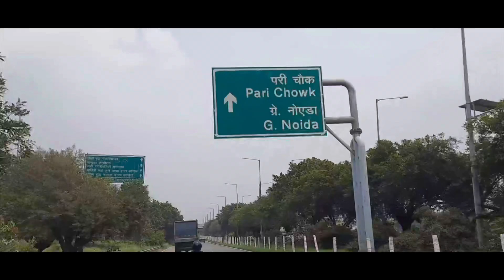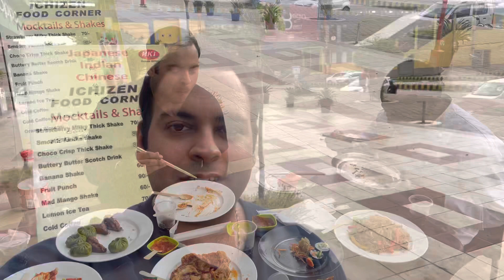Best Japanese Food 🍱 🍲| Vlog 02